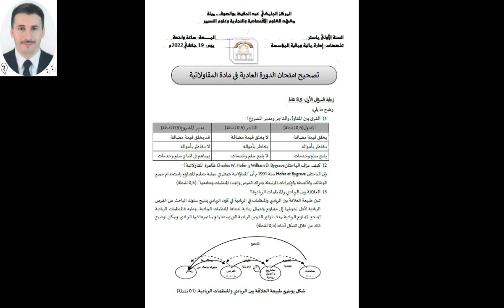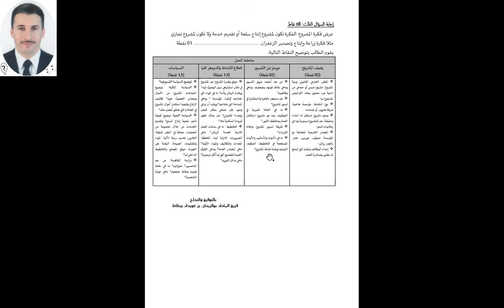امتحان مادة المقاولاتية مع التصحيح النموذجي 2022 Examen d'entrepreneuriat avec correction typique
يتضمن الفيديو إمتحان مادة المقاولاتية مع التصحيح النموذجي والذي اجتازة الطلبة  في شهر جانفي 2022م، وفيه شرح لعناصر الإجابة بالتفصيل من طرف استاذ المادة ، ويهدف هذا الفيديو إلى تبسيط الإجابة للطلبة المهتمين وإفادتهم بكل المعلومات المتعلقة بالإمتحان، كما يمكن للطلبة الذين يُحضرون لاجتياز مسابقة الدكتوراه تخصص مقاولاتية الاستعانة بهذا الفيديو للتحضير للمسابقة وفهم التفاصل.

تفاصيل التصحيح بحسب الوقت كما يلي:
00:38      المقارنة بين المقاول والتاجر ومدير المشروع
02:00  كيف عرّف الباحثان William D. Bygraveو Charles W. Hofer ظاهرة المقاولاتية؟
02:55      العلاقة بين الريادي والمنظمات الريادية؟
03:45      العلاقة بين الفرد والقيمة في إطار الفكر المقاولاتي  وفقا لـ Christian Bruyat؟
05:06      تقييم العمل الجماعي في المشروع المقاولاتي؟
06:50      تقييم استخدام تكنولوجيات الإعلام والاتصال في إدارة المشروع؟
09:27      عرض مخطط العمل لفكرة مشروع (حوانب المخطط العمل تتمثل في وصف المشروع، موجز عن التسيير، قطاع النشاط والديمغرافيا، سياسات مخطط العمل)

منهجية الإجابة في امتحان الدكتوراه
دكتوراه مقاولاتية
مقاولاتية
المقاولاتية
مادة المقاولاتية
الماستر 1 مقاولاتية
مقياس المقاولاتية

إمتحان _المقاولاتية
مقاولاتية,
مقاولاتية ماستر 1,
مقاولاتية نسوية,
مقاولاتية جيجل,
مقاولاتية في الجزائر,
مشاريع مقاولاتية ناجحة في الجزائر,
تخصص مقاولاتية,
مشاريع مقاولاتية,
محاضرات مقاولاتية,
دروس مقاولاتية,
دكتوراه مقاولاتية,
افكار مشاريع مقاولاتية,
المقاولاتية وانشاء المؤسسات,
المقاولاتية والمشاريع الاستثمارية,
وظائف الماليه,
وظيفة مهندس الانتاج,
مقاولاتية ماستر,
المقاولاتية,
المقاولاتية في الجزائر,
المقاولاتية سنة اولى ماستر,
المقاولاتية الاجتماعية,
المقاولاتية سنة ثانية ماستر,
المقاولاتية الخضراء,
المقاولاتية النسوية في الجزائر,
المقاولاتية الالكترونية,
المقاولاتية الرقمية,
المقاولاتية السياحية,
مقاولة,
مقاولات,
مقاولة ذاتية,
مقاول فاشل,
المقاولات في العراق,
غرف البزنس,
مقاولة تجارية,
مقاولات عامه,
شركات مقاولات,
شركات المقاولات,
alm9awil,
خواطر القروض,
خواطر المال,
ثمانية الاستثمار,
مقاول ذاتي,
برنامج المقاولات,
الإجابة النموذجية لمقياس المقاولاتية في مسابقة الدكتوراه.
La vidéo comprend l’examen d’entrepreneuriat avec la correction typique, que les étudiants ont réussi en janvier 2022 AD, et contient une explication des éléments de la réponse en détail par le professeur de matière, et cette vidéo vise à simplifier la réponse pour les étudiants intéressés et à les informer de toutes les informations liées à l’examen, et les étudiants qui assistent pour réussir le concours de doctorat spécialisé en entrepreneuriat peuvent utiliser cette vidéo pour se préparer au concours et comprendre les détails.
دكتوراه

مسابقة الدكتوراه
دكتوراه 2023
المقاولاتية في الجزائر
الدكتوراه
التسجيل في الدكتوراه
مسابقة الدكتوراه 2023

تحضير الدكتوراه
عمل الدكتوراه
دردشة مع باحثين الماجستير والدكتوراه
 لتحضير مسابقة الدكتوراه
الدكتوراه الأكاديمية والدكتوراه المهنية
درجة الدكتوراه
مدة دراسة الدكتوراه
شهادة الدكتوراه